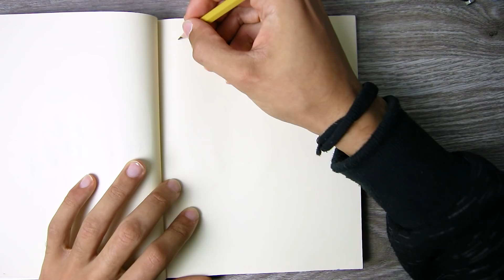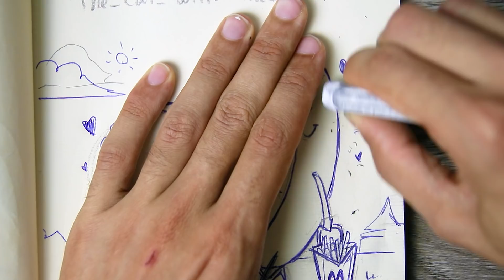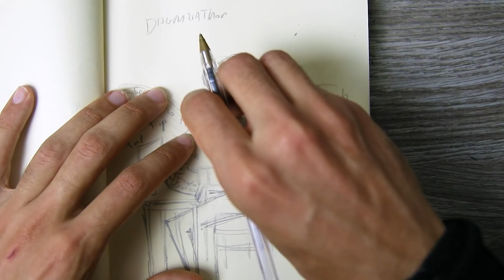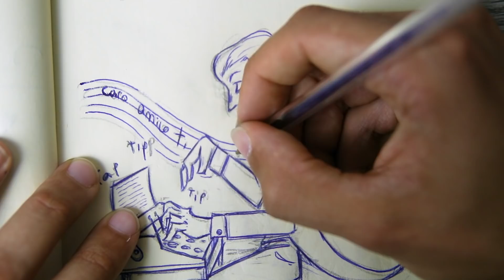DISEGNO le VOSTRE IDEE in LIVE - Sketchbook #08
Disegno le vostre idee sul mio sketchbook a penna mentre faccio una live sul canale twitch. Siete curiosi di vedere cosa mi avete fatto disegnare?

💬 COMMENTA con il tuo sketch preferito!
👍 MI PIACE se ti è piaciuto almeno un disegno
❤️️ CONDIVIDI se ti sono piaciuti tutti!

Ragazzi, ho colto due piccioni con una fava, fare le live su twitch e allo stesso tempo disegnare... ma soprattutto disegnare le VOSTRE idee, così ci sentiamo più vicini come un'allegra famigliola ^w^.
Beh devo dire che le vostre idee sono proprio strane XD.
Voi avete fatto parte della live mentre disegnavo? NO?!?! e cosa aspettate a seguire me e Fraffrog su twitch?

💰 Email Commerciale (SOLO AZIENDE)